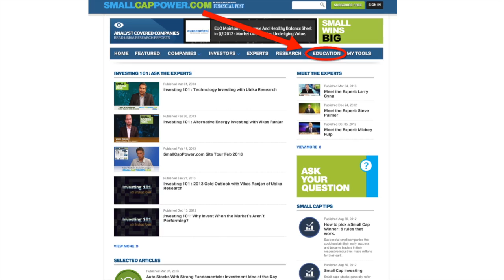SmallCapPower Interviews Madame Sinkinesh Ejigu, Minister of Mines for Ethiopia: March 2013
Mark Thorburn of SmallCapPower interviews Madame Sinkinesh Ejigu, Minister of Mines for Ethiopia. The Ministry of Mines (MoM) is one of the Federal Ministries which is given the responsibility of the proper development of the mining sector. The role of the Ministry is mainly to generate the basic geoscience data of the country, to promote the mineral and petroleum potentials of the country, to negotiate and issue licenses to the private investors and ensure that they conduct mineral and petroleum operations in accordance with their concession agreements.